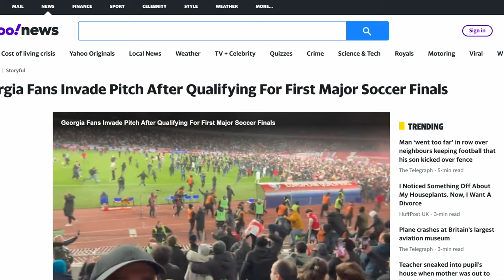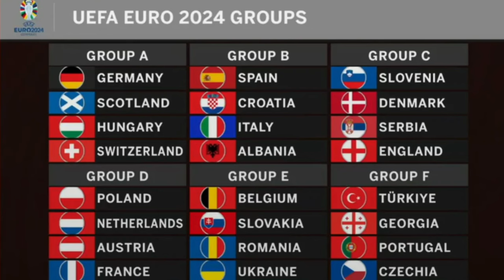GEORGIA JOINS POLAND & UKRAINE AS UEFA EURO 2024 PLAYOFF WINNERS! | Sportic News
Georgia, Poland & Ukraine Qualify As The UEFA EURO 2024 Play-Off Winners! Now The Entire UEFA EURO 2024 Field Is Set!
Watch As Georgian Fans Celebrate With An Amazing Pitch Invasion!
Sportic News: 27 March 2024